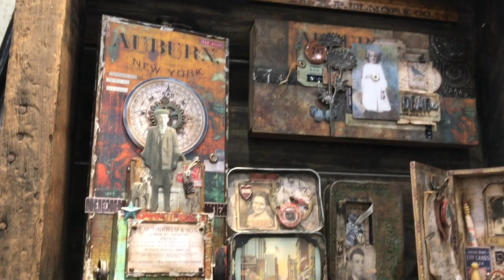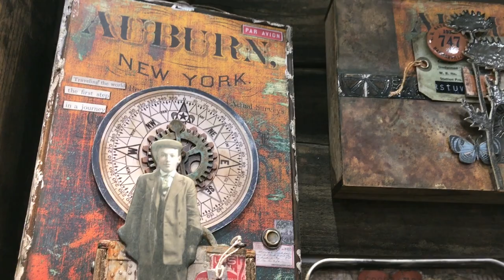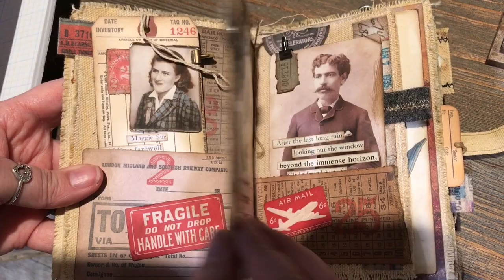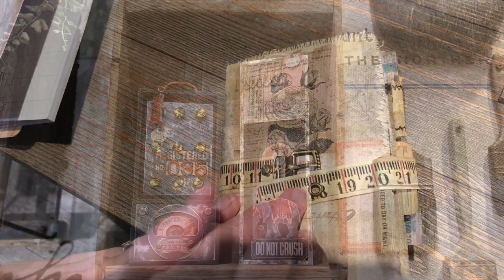Ideaology Inspiration - Tim Holtz - Creativation 2020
A Closeup of Projects using the Ideaology Products.

• RESERVE Tim Holtz Idea-ology Ephemera Pack FIELD NOTES th94051

• RESERVE Tim Holtz Idea-ology FIELD NOTES SNIPPETS Ephemera th94049

• RESERVE Tim Holtz Idea-ology 8 x 8 Mini Paper Stash ABANDONED th94022